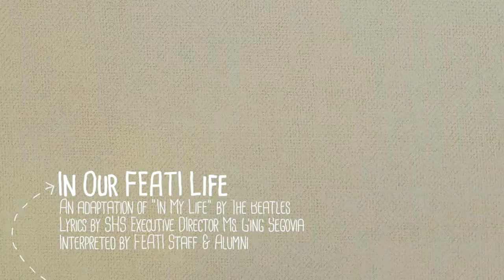"In Our FEATI Life" to the tune of In My Life by The Beatles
"In My Life" is a song by the English rock band the Beatles from their 1965 album Rubber Soul. It was written primarily by John Lennon (credited to Lennon–McCartney), who later disagreed over the extent of their respective contributions to the song. Lennon credited the harmony and bridge to McCartney, while McCartney claimed the entire musical structure. George Martin contributed the piano solo bridge, which was sped up to sound like a harpsichord.